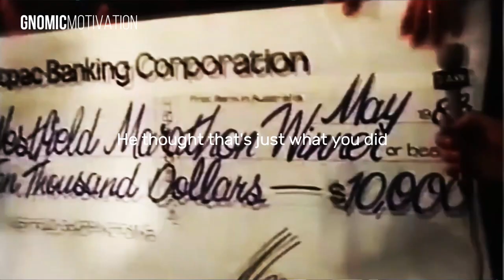KEEP GOING | GNOMIC Motivation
One of the world’s toughest ultra-marathons was a grueling 543.9 miles (875 km) race from Sydney to Melbourne, Australia. In 1983 about 150 runners, including a toothless 61-year old potato farmer and sheepherder named Ernest Clifford “Cliff” Young, converged for the event.

As Cliff mingled with the other runners at the starting line, spectators couldn’t believe their eyes. “This must surely be a joke!” some mused. When the gun went off and he was left behind in his galoshes and overalls as the other runners with their sculpted bodies and running gear briskly took the lead, bystanders snickered at him.

“Someone should stop that crazy old man before he kills himself!”

Five days, 15 hours, and 4 minutes later, however, Cliff Young came shuffling across the finish line in Melbourne, winning the race! He didn’t win by a few seconds, or even a few minutes. The nearest runner was 9 hours and 56 minutes behind him!

How did this even happen?

Well, everyone knew that the only way to win the ultra-marathon was to run for 18 hours, then stop and sleep for six hours. This routine was repeated for five punishing days. But no one told Cliff Young. He just shuffled along, day and night, night and day, without stopping to sleep. Cliff broke the previous race record by nine hours and became overnight a national hero.

Endure. Keep going.

CREDITS
Footage | Pexel,
Music | Infraction Music